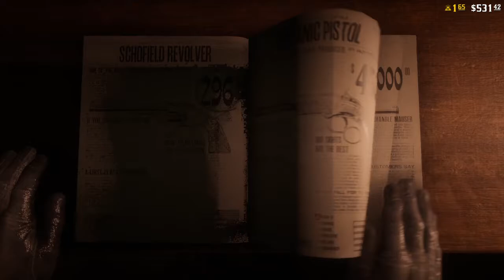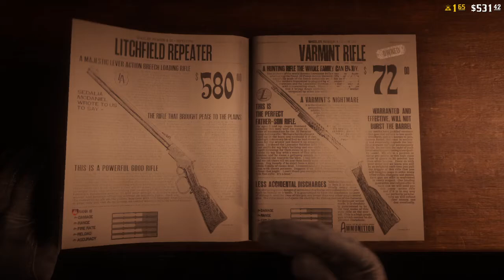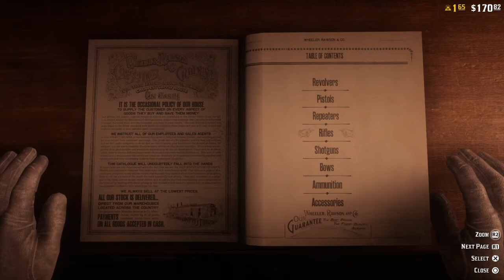Red Dead Redemption 2 Online Part 45 Egrets And Herons. Attacked By Raiders, Buying The Bolt Action